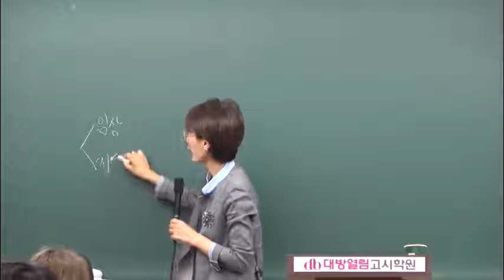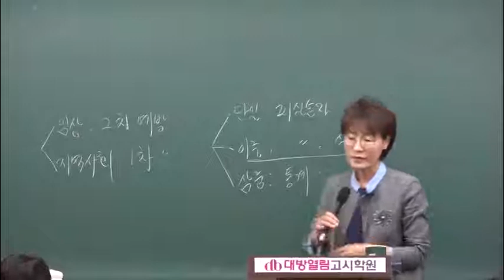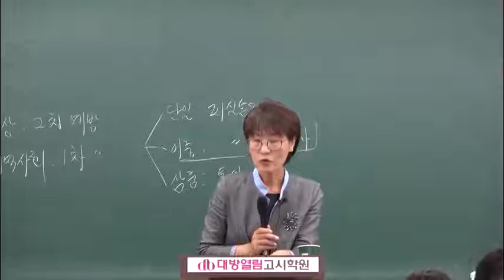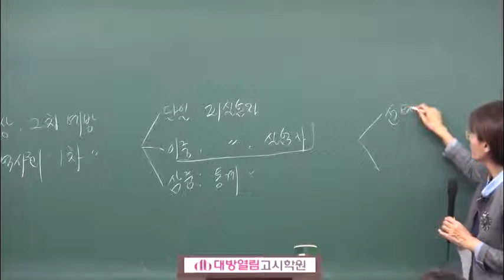대방열림 보건직 보건진료직 의료기술직 대비 공중보건 기본이론 김희영 교수 7강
대방열림 보건직 보건진료직 의료기술직 대비 공중보건 기본이론